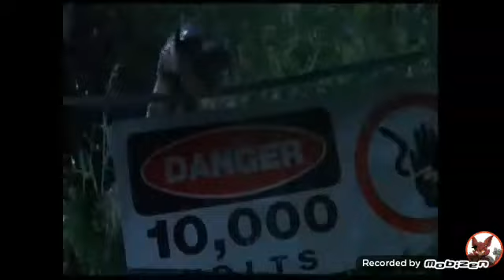Jurassic Park Buider:O Nascimento do Barionyx Rudy o Pescador da Pré-História